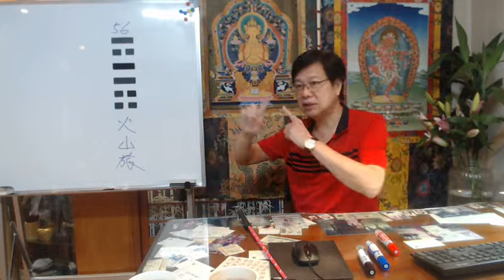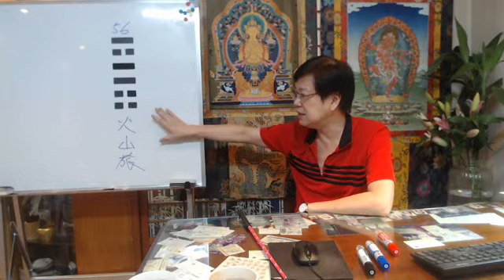易經:第56卦 火山旅 - 美則美矣 難邀上寵而得位